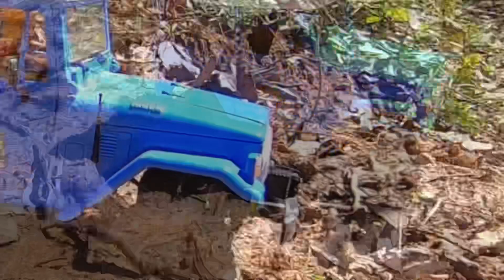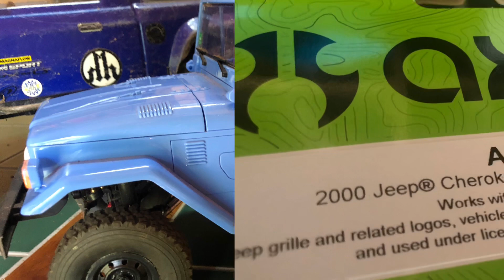WPL c34 K-M kit Version. Jane￼ Day #3 part Three 👍 🔔👍 ￼Black Bear in the Mountain Valleys 🐻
wpl K-M C34 👌 Upcoming

   UMG10 coming up.

     Arrma kraton 6s  parts on the way
       Jeep xj 1:1  Rc Build. Getting paint soon